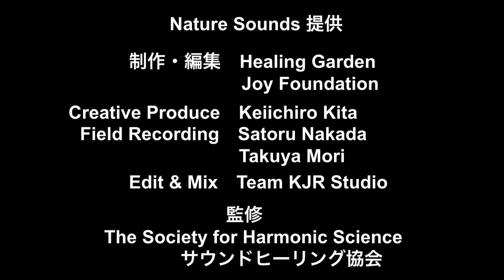音で感じるハワイ〜カウアイ島 月夜の清流〜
ハワイの絶景とハワイの自然音でリラックスした時を・・・

Nature Sounds 提供
 制作・編集 / Healing Garden/ Joy Foundation
Creative Produce / Keiichiro Kita
Field Recording / Satoru Nakada・Takuya Mori
Edit& Mix / Team KJR Studio
監修 The Society for Harmonic Science サウンドヒーリング協会
■サウンドヒーリング協会

■もっとおうちでハワイを楽しむ方法をご紹介中！